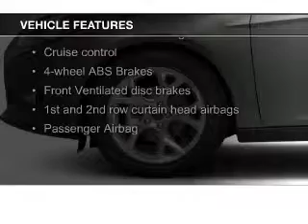2014 Ford Focus - Sunrise FL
Phone:
Year: 2014
Make: Ford
Model: Focus
Trim: SE
Engine: 2.0 liter inline 4 cylinder 16 valve
Transmission: 6-Speed Automatic with Auto-Shift
Color: Ruby Red Tinted Clearcoat
Mileage: 21
Address:
14501 W Sunrise Blvd.